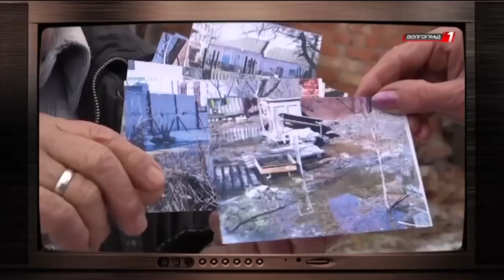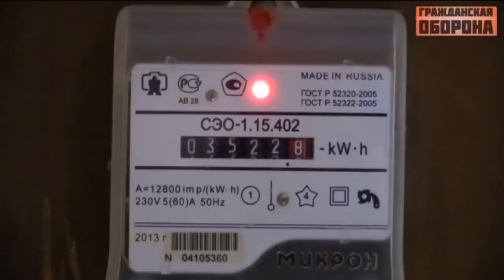Нищета и безнадега! Жизнь простых людей в России - Гражданская оборона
Смотрите в новом выпуске «Гражданской обороны» от 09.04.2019: Нищета и безнадега! Как живут простые люди в Великой и богатой стране России?! По версии российских пропагандистов:живут в Великой и духовной хорошо, нищета и разруха остались далеко в 90-х, Россия богатейшая страна, запасы нефти и газа, которым могут позволить ей практически все – все подробности в новом выпуске программы «Гражданская оборона» от 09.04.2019